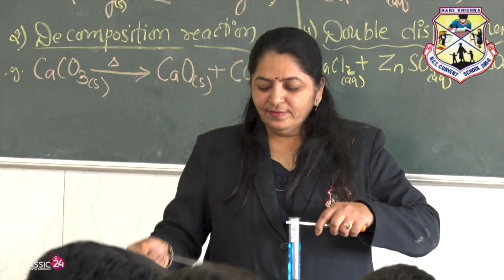Hare Krishna NCT Convent School - The Bright Beginnings - Admissions Open